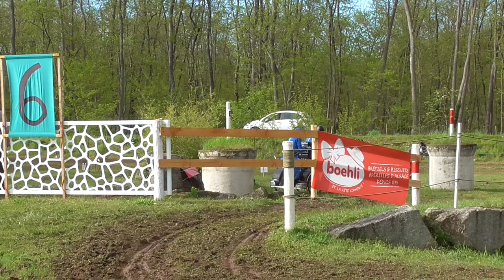Marathon Hindernis 6 Dominic Falk